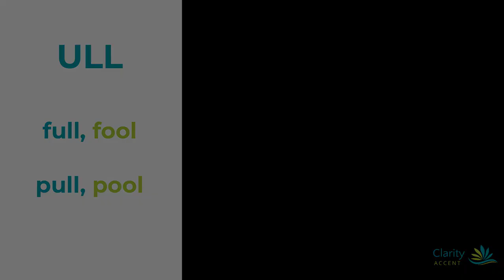How to Pronounce Words Ending in 'ULL' Using Standard American English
Learn how to pronounce words ending in 'ULL' using Standard American English (SAE).  That 'L' sound on the end can be difficult to make after the /ʊ/ vowel in words like 'full, pull, bull, wool'.  I'll show you how to do it.